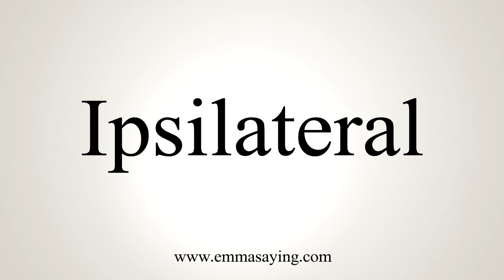How To Pronounce Ipsilateral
Learn how to say Ipsilateral with EmmaSaying free pronunciation tutorials.